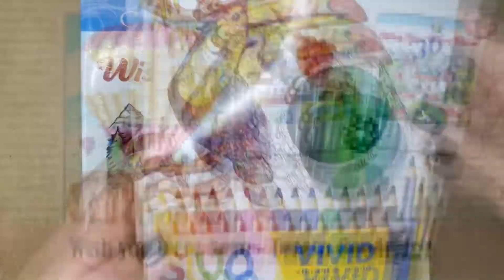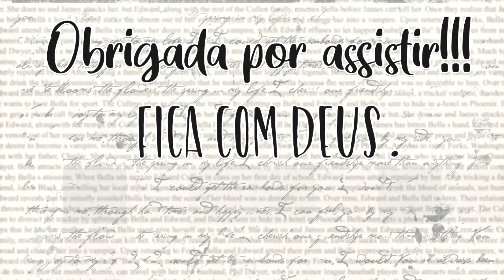WISH YOU WERE HERE - TERESA GOODRIDGE - Livro de colorir Adulto (Adult Coloring) Capadócia pt1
Vem participar da SOCIEDADE DE COLORISTAS e colorir comigo em vídeos narrados.

Oi eu sou a Sâmia e nesse vídeo vamos começar a colorir a capadócia, ilustração do livro Wish you were here! da Teresa Goodridge, coleção Creative Haven. Esse é o primeiro vídeo da série e nesse vídeo vamos colorir o céu.

Livro: Wish you were here!
Ilustradora: Tesesa Goodridge – Creative Haven
Lápis de cor: Sivo Vivid 36 cores

Que tal assistir os outros vídeos da série?

E aí curtiu o colorido? Me conta aqui nos comentários, vou adorar saber.
Me segue no Instagram: @samiczs

Mas se ainda assim você quer fazer algo mais, meu e-mail está logo abaixo.